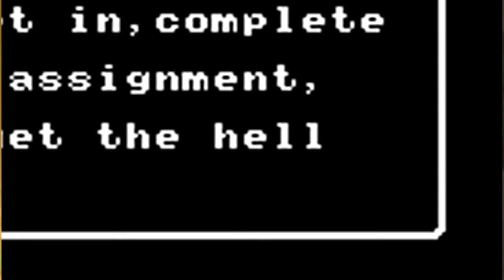Let's Play - Mother/EarthBound Beginnings Part 21 CENTER STAGE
Strawberry Tofu must be delivered to a lone island on the horizon of a lookout tower near Ellay, and we bump into Teddy after some karaoke!